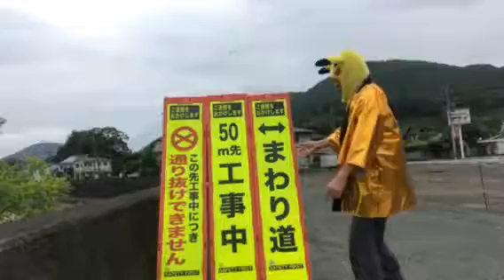熊本 仏壇店 あほ社長 ピカチュー まわり道 通り抜けできません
今日も元気に営業中*\(^o^)/*
24時間受付どうぞお電話ください！